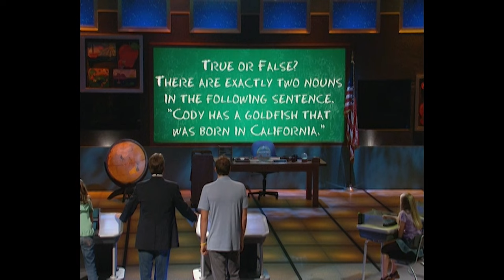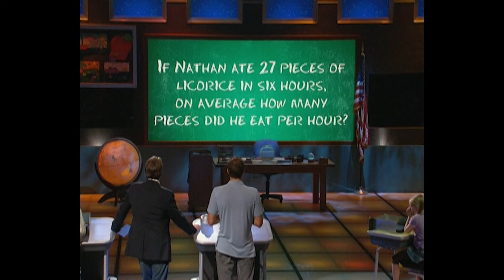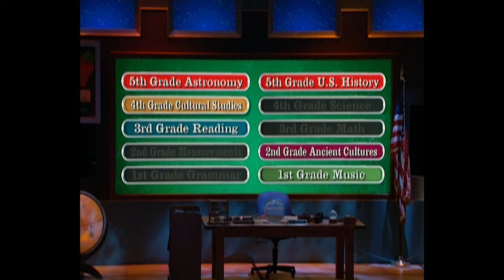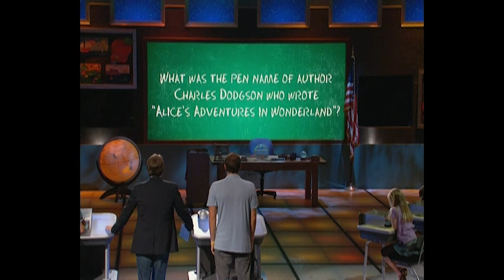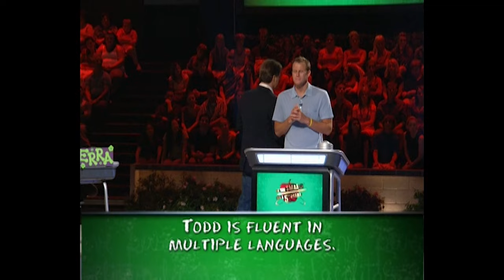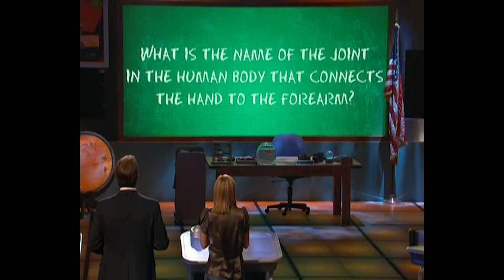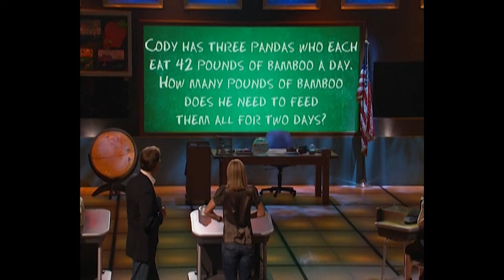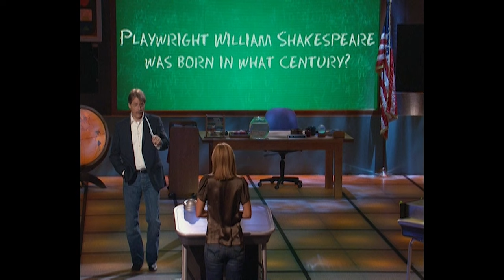Principal Challenges The 5th Grade | Are You Smarter Than A 5th Grader? | Full Episode | S02E11,15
Todd Greco’s bikini laden surf students might be considered distracting for some, but not for this laid-back UCLA Professor and surf instructor.

The pressure is on when middle school principal Neal Roden’s huge number of students and faculty believe he’s definitely smarter than a fifth grader! And a sorority sister hopes she can win big

Todd Greco is a 22 year old UCLA Professor.

Jenny Hirsch is a 36 year old Fashion Buyer who attended Julius Team Right Elementary School.

Neal Roden is a 50 year old Middle School Principal who attended Washington Elementary School.

Kalyn Gottfried is a 19 year old Sophomore at San Diego State University.

Own The Series

| Own The Series